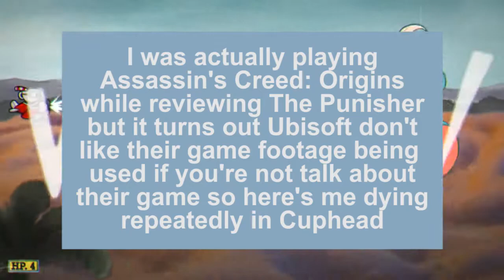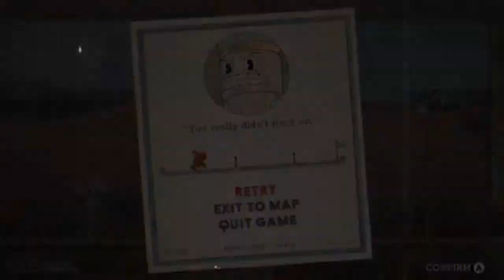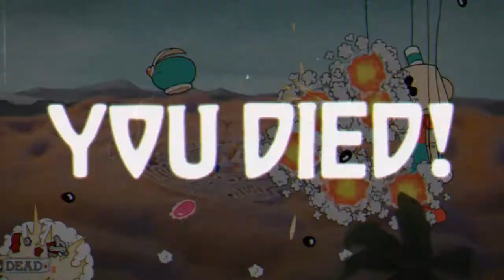The Punisher Marvel Netflix Review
More videos || Been looking forward to The Punisher for a while, now that it is finally here, was it worth the wait.

Game footage: Cuphead, Studio MDHR